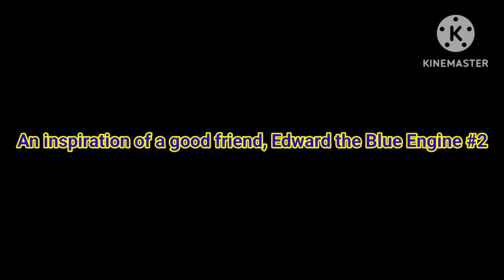Steam Team: The Movie Cast Video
Before anyone thinks it, no, this is not the spoof I'm making before the Junior & Friends spoof based on Sodor's Legend of the Lost Treasure.

Fuck the children. Fuck 'em.
-George Carlin